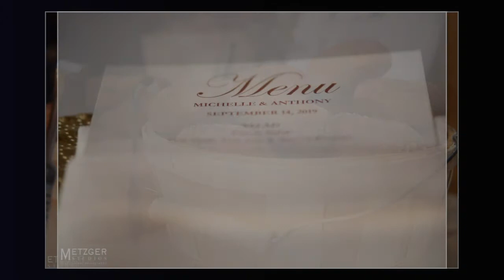Beginning of Fall Wedding at Harrington Farm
The reasons you choose to get married at Harrington Farm is to be able to take advantage of the unique and rustic feel to having your wedding there.  AJ and Michelle were not going to let a little rain get in the way them having an amazing time at their wedding.  The rain had been off and on all day and just about 10 minutes prior to the ceremony it started to come down lightly. They had to make a decision at that point if they were going to have it inside or out. They rolled The dice and chose to have it outside, right before the family started walking down the aisle the rain ceased and didn’t start again until we finished all the photography outside. Not many brides are going to be comfortable walking through a little mud in their wedding dress, but it didn’t seem to faze Michelle. in the least bit. This helped a great deal in getting some amazing shots. The rest of the friends and family seem to feed off of their genuine emotion for each other as the dance floor was completely packed the entire evening. I’m very happy that they had chosen me as the photographer for the wedding.